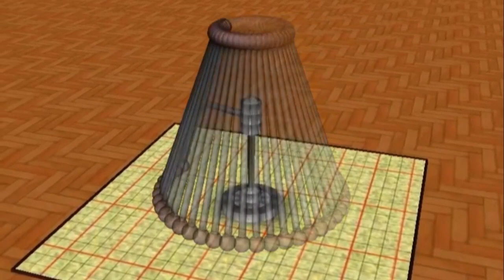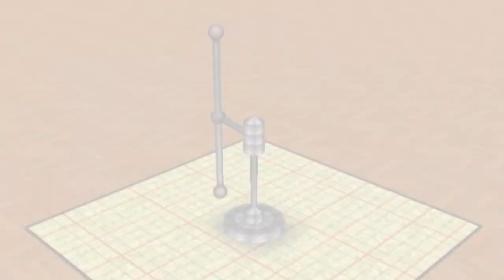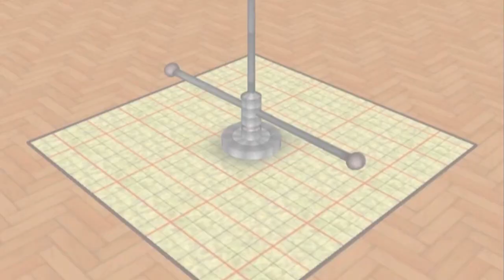► Expériences 3D hypnotiques (compilation)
Différents modèles virtuels d'un dispositif mécanique qui balaie un cône en superposant les images d'une ligne de rotation.
♪  Cylinder Nine par Chris Zabriskie est distribué sous la licence Creative